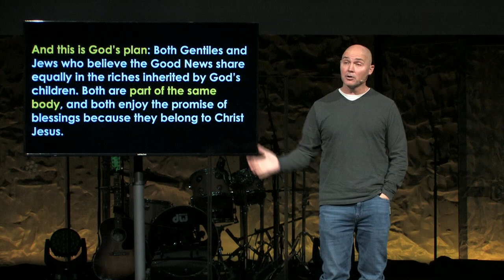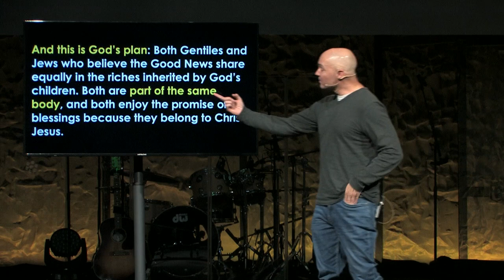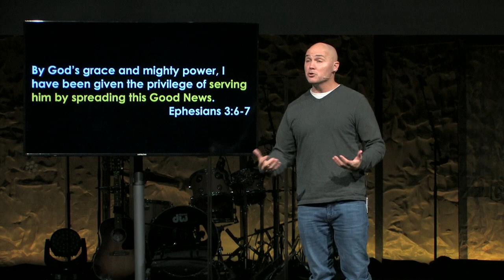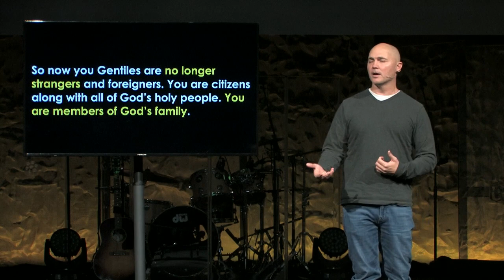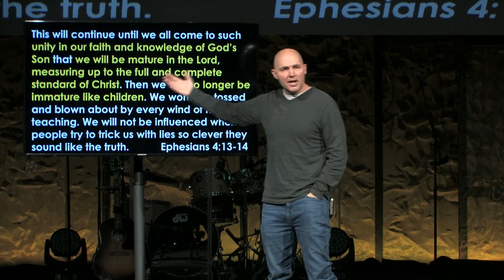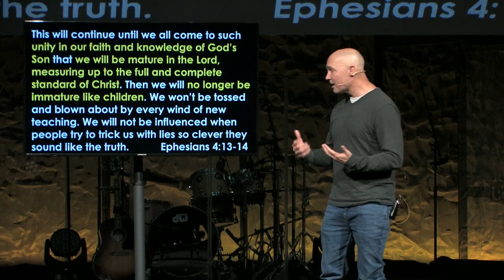Vision Sunday 2024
Speaker: Pastor Tyler Jagen